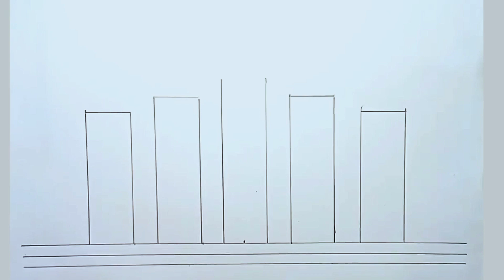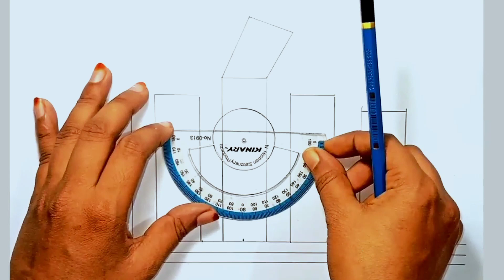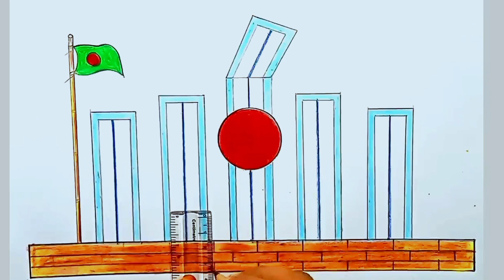How to draw shohid minar drawing | shahid minar drawing | শহীদ মিনার আঁকানো । 21 February drawing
How to draw shohid minar drawing |
shahid minar drawing | শহীদ মিনার আঁকানো । 21 February drawing শহীদ মিনার,শহীদ মিনার

shahid_minar,shahid minar,
how_to_draw_shahid_minar for ,Shohid minar
drawing step by step,
scenery Shohid minar drawing step by step